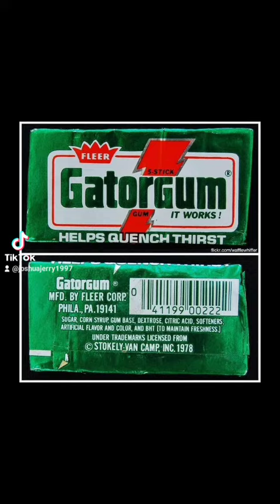Have you ever heard of Gatorgum